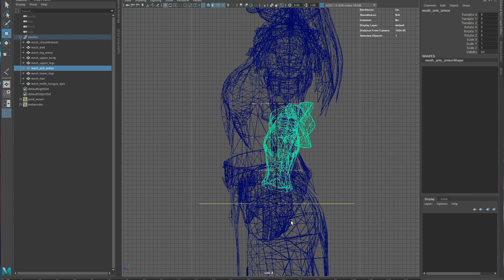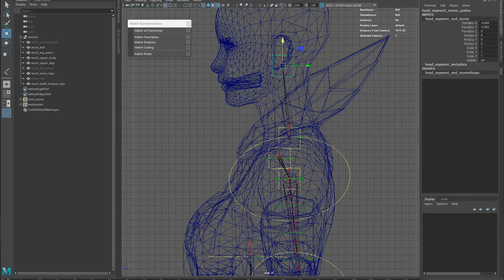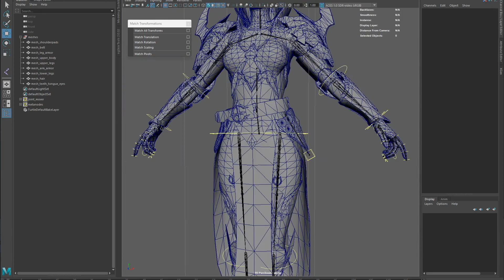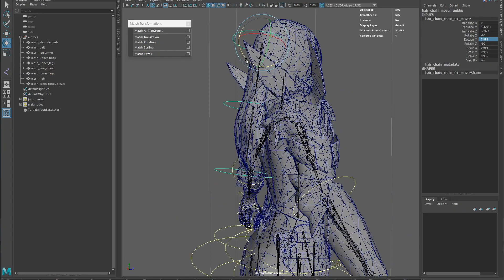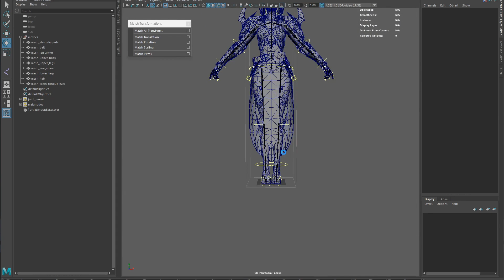Part 3: Joint Placement Timelapse by Jeremy Ernst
Song title: Weekends.
Artists: chromonicci
Courtesy of Riot Games